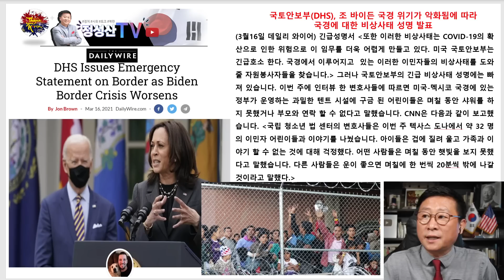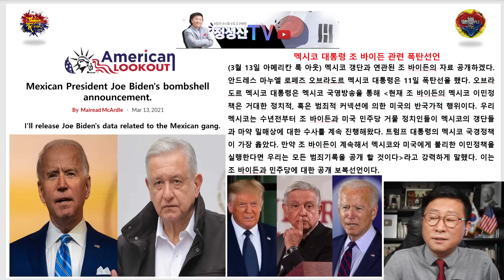긴급성명발표!(3월16일)